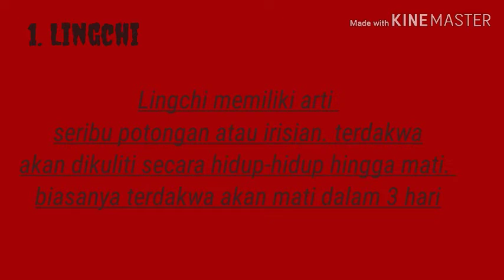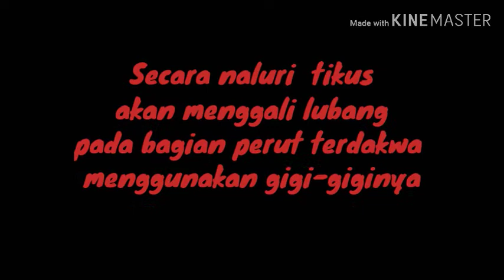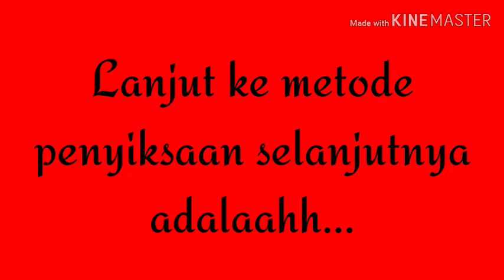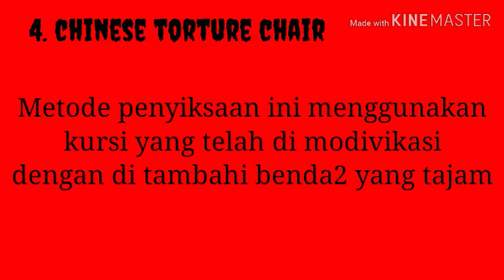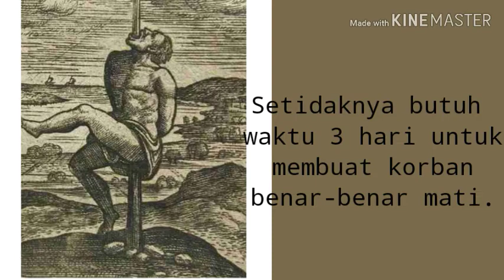Hukuman paling sadis yang pernah diterapkan di dunia